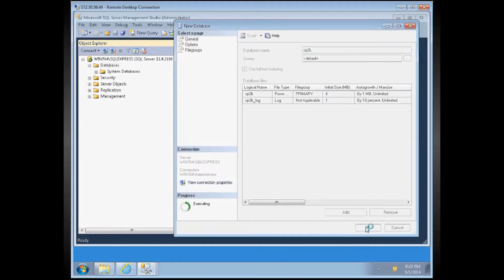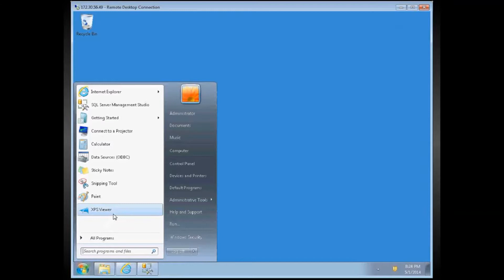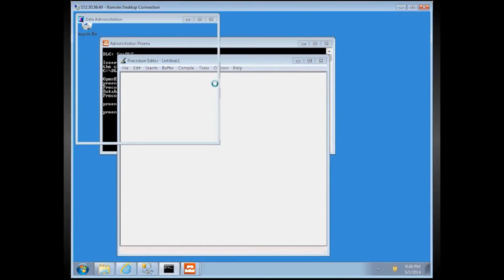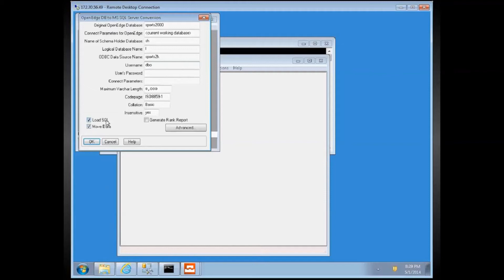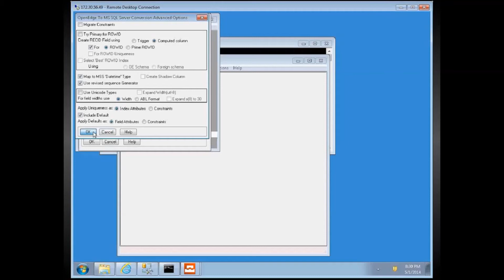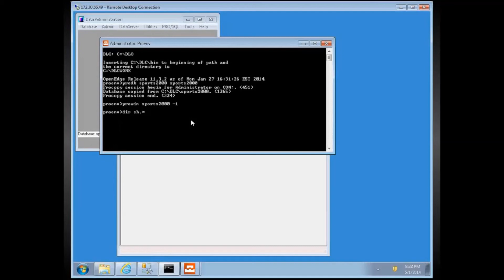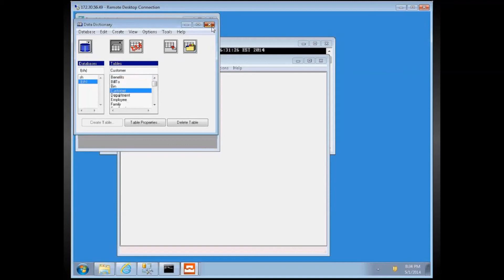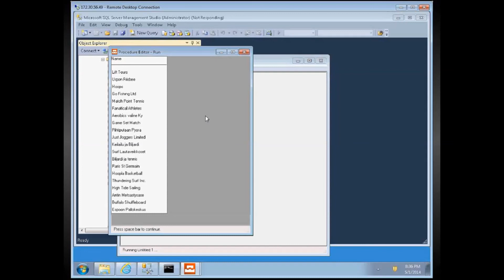How to Migrate Progress OpenEdge Database to Microsoft SQL Server?Progress Software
Video demonstration of the Migration of Progress OpenEdge Database to Microsoft SQL Server.